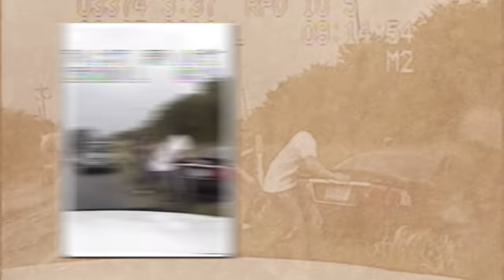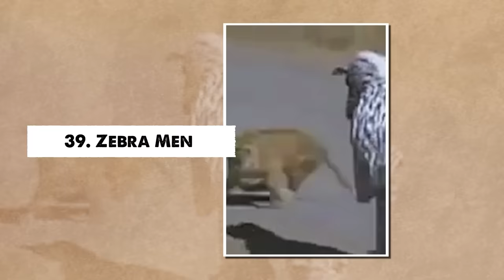The luckiest people caught on camera